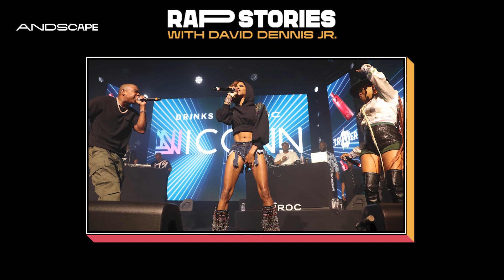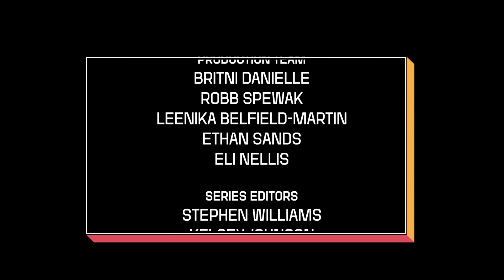RAP STORIES: JA RULE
Ja Rule goes way back to his 2000 album “Rule 3:36” and flashes back to BET’s countdown music video show, “106 & Park.”